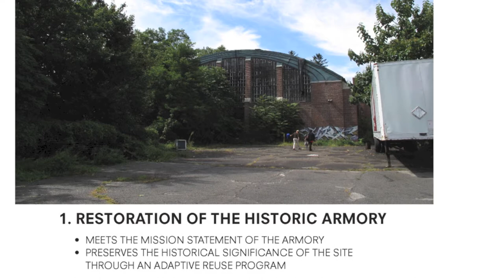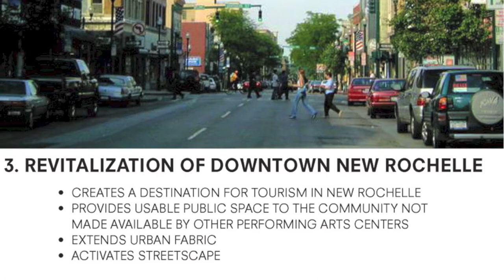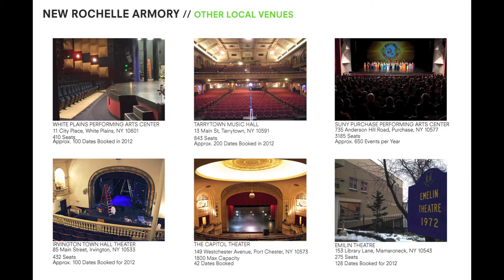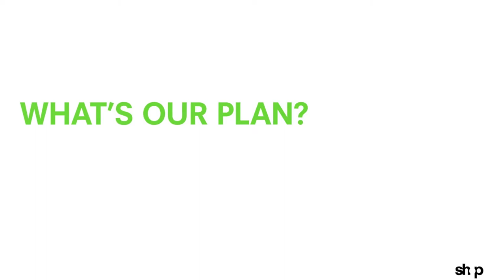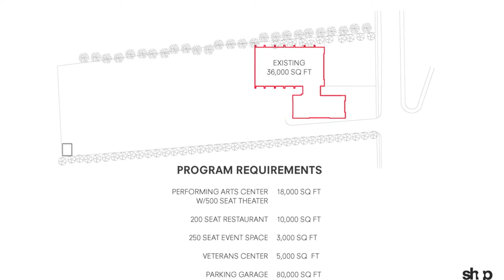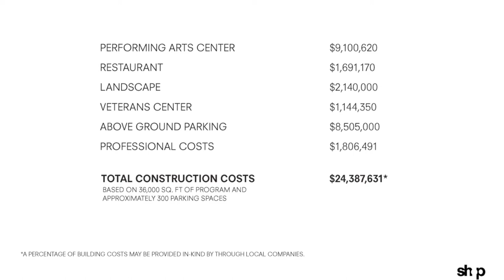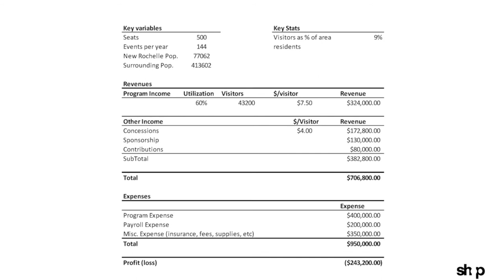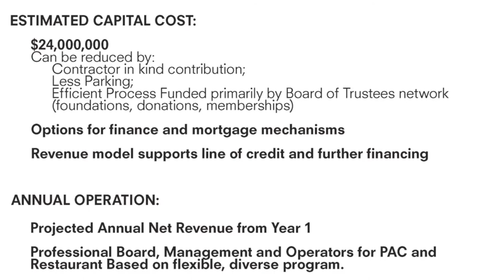Reimagine New Rochelle Armory Presentation by Shop Architects (3 of 3)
Reimagination New Rochelle Presentation on Armory.